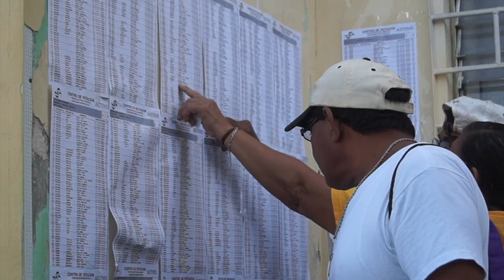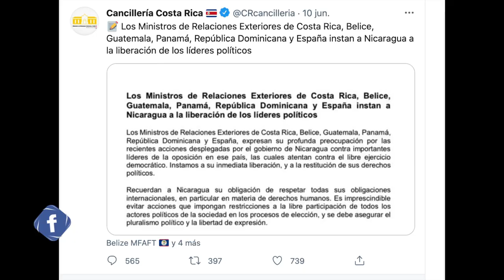Senadores de EE. UU. urgen investigar fondos del ejército de Nicaragua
Senadores demócratas y republicanos de Estados Unidos solicitaron al presidente Joe Biden investigar los bienes del Ejército de Nicaragua en esa nación, considerar la expulsión de Nicaragua del tratado comercial DR-CAFTA, y ampliar las sanciones al círculo de poder de Daniel Ortega.